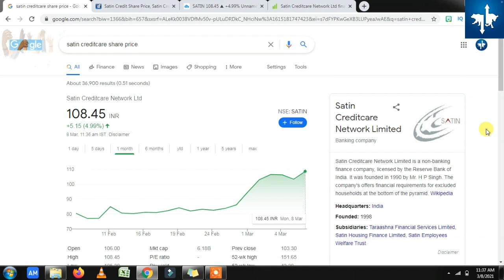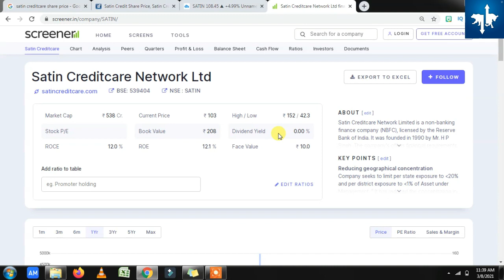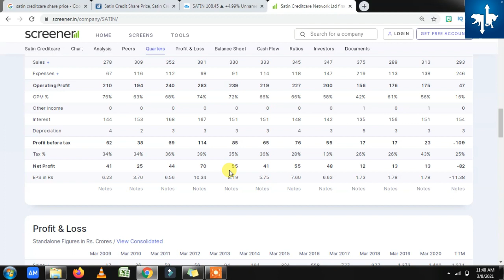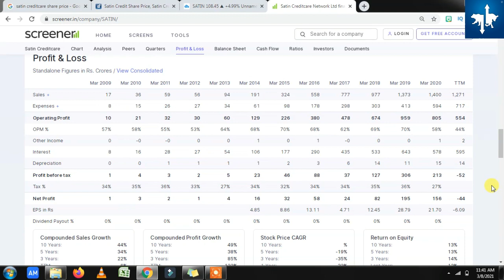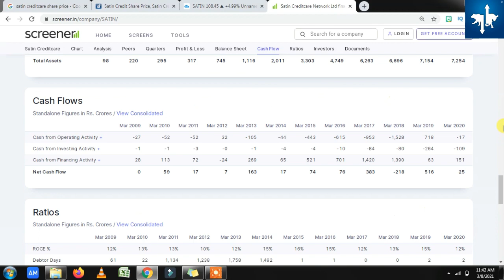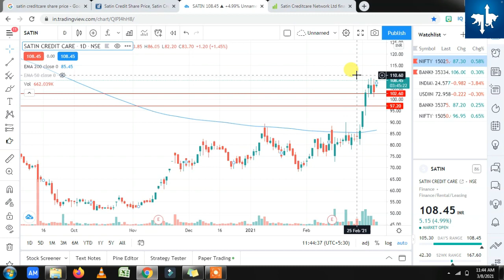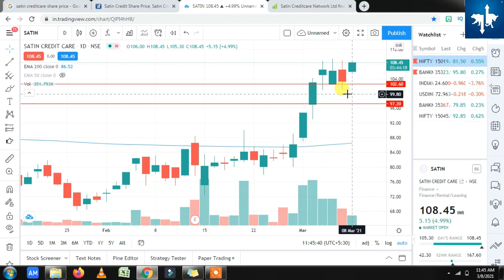best stock to invest in 2021 I best stocks to buy now I multibagger share I best multibagger stocks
AMAZON BUMPER OFFER SALE
MOBLIE Samsung Galaxy M02s Rs. 8,999
OPPO STARTING ₹7,990

Follow me for Share Market News related content and your queries

How to trade with less than 1000 amount profit 500+ I Nifty trading I option buying Trading Part 1

1,000 TRADING कैसे करे Share Market में LIVE TRADING I शेयर मार्केट में शुरुआत कैसे करें ? part 2

How to Intraday Trading in Upstox I How to Start Intraday Trading Buy and Sell in Upstox with Margin

GEAR USED
LAPTOP Acer 4GB RAM/1TB HDD Rs. 20,990
MIC Boya BYM1 Rs.910
EARPHONE Real me Buds Rs.490

best penny stocks 2020 below 1 rs
best penny stocks for intraday
best penny stocks 2020 telugu
Best penny stocks 2021 in india
best penny stocks 2021
best penny stocks 2021 to buy now
penny stocks 2020 telugu
bajaj finserv share today
bajaj finserv share price target tomorrow bajaj finserv share price
bajaj finance share tomorrow
muthoot finance share analysis
m&m finance share news today telugu m&m finance share today
m&m finance share analysis today
m&m finance share price
best multibagger stocks for 2020 india
best multibagger stocks for next 10 years best multibagger stocks for long term in india
best multibagger stocks in india june 2020 best multibagger stocks for 2025 india
multibagger stocks
multibagger stocks 2020 india tamil multibagger stocks telugu
multibagger stocks 2020 india telugu multibagger stocks 2021 india